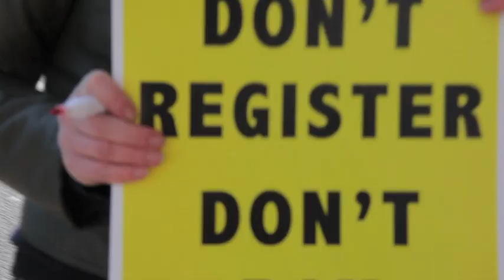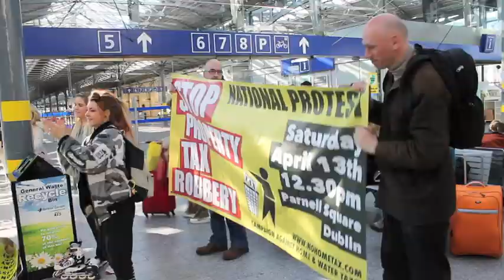Flash Mob Heuston Station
Now is the time for rage indeed! Don't sit around, let's fight this tax (together) and we can beat it :) National Protest Dublin - Saturday 13th April 12.30pm Parnell Square. Be there or be. robbed!!